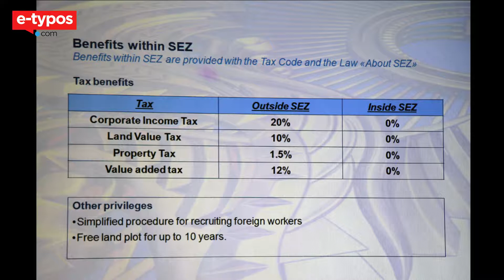Kazakhstan 2014, ρεπορτάζ Κώστας Πλιάκος στην Αστανά